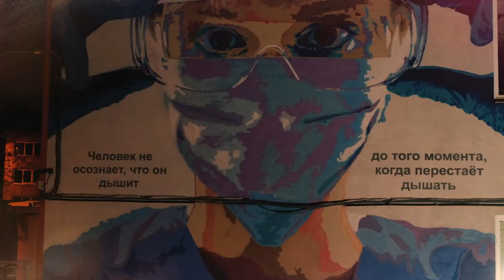Новогоднее поздравление губернатора Нижегородской области Глеба Никитина